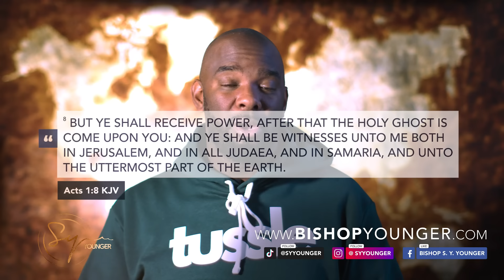Don't Stop With the Box | Bishop S. Y. Younger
▶️ Sermon:
Message: Don't Stop With the Box
Scripture: Acts 1:8
Speaker: Bishop S. Y. Younger
Date: May 19, 2024
Church: The Ramp Church International

📚 Keep Going: 30 Day Devotional by Bishop S. Y. Younger

This video blessed you?